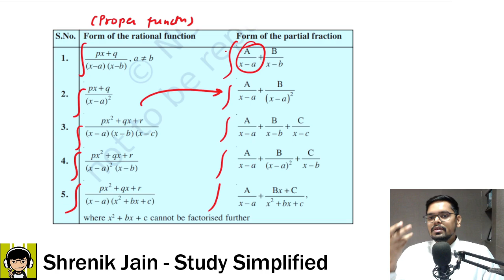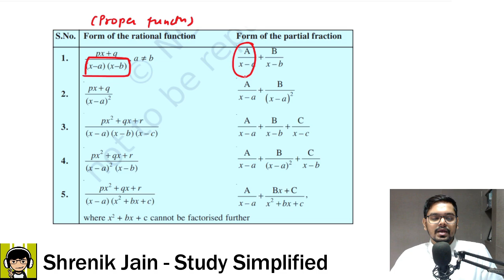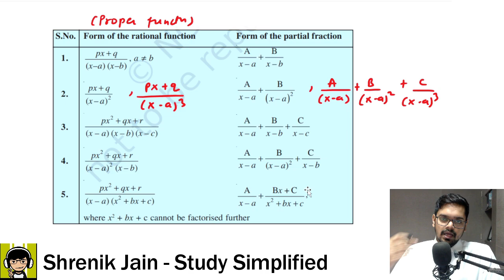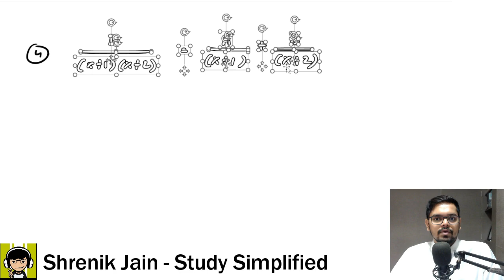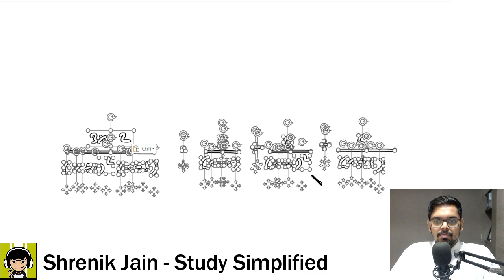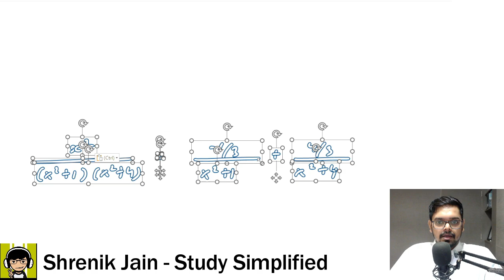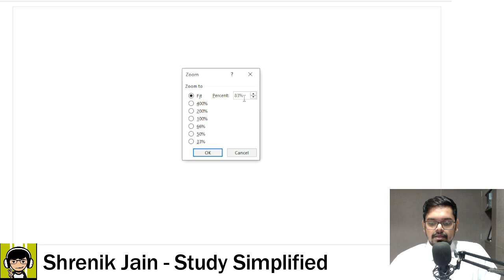7.5 Integration by Partial Fractions | Class 12 | NCERT | Mathematics| Chapter 7 | Integrals